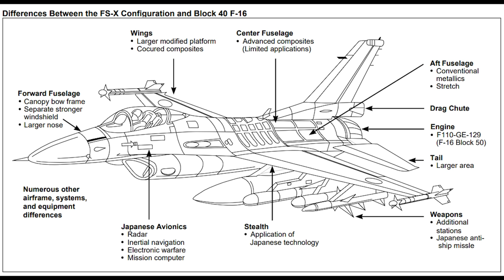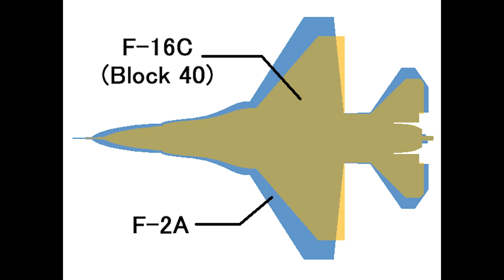Mitsubishi F-2 Viper Zero - A Short History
The Mitsubishi F-2 Viper Zero is a multirole fighter, serving in the Japanese Air Self-Defense Force. It is derived from the General Dynamics F-16 Fighting Falcon and the F-2 Viper Zero was produced in cooperation between Japan and the Unites States.

Watch this to learn more about the Mitsubishi F2.

"F-2A ヴァイパーゼロ 航空自衛隊編隊飛行 札幌航空ページェント 丘珠空港" by RUNWAY FUN [Aviation & Military & plus],